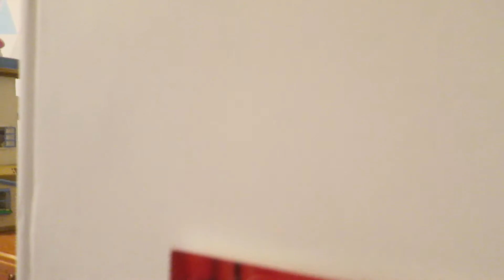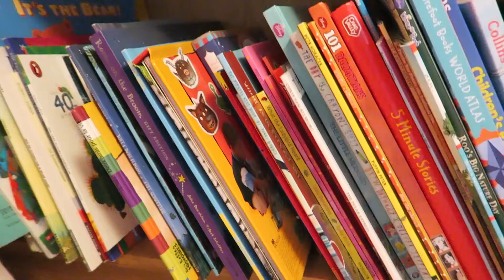DAUGHTER'S BEDROOM MAKEOVER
We have totally re-decorated my daughter's bedroom. It's the first time the room has been decorated in 40 years and it's a great makeover!